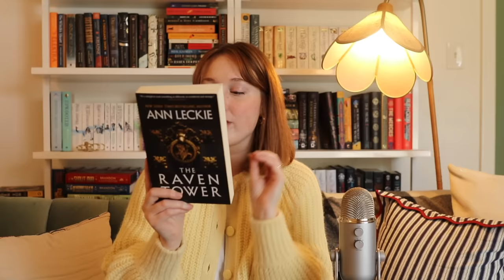Top Books I Want To Read This Spring! 🌷✨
my top picks for this upcoming season! What should I read first?!